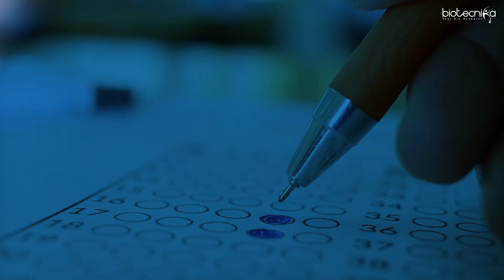FSSAI Food Analyst Entrance Exam - 50 Days LIVE CRASH COURSE - Notification Out Soon!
Are you aspiring to become a food analyst or a food safety officer? The FSSAI Food Analyst Entrance Exam is your gateway to an exciting career in food safety and analysis. We're thrilled to announce our upcoming 50 Days LIVE CRASH COURSE designed to help you ace the exam with ease!

🔍 What You'll Get:

- Live Interactive Classes with Expert Instructors
- Comprehensive Study Materials
- Mock Tests & Practice Papers
- Doubt Clearing Sessions
- Exam Strategies & Tips

🔔 FSSAI Food Analyst Entrance Exam Likely to be held in September 2024 😳
Start Preparing Now as the Syllabus is Vast, with a lot to cover.✔️

💡 Why Join Our Course?

- Get trained by experienced professionals.
- In-depth coverage of the entire syllabus.
- Flexible learning schedule.
- Join a community of aspiring food analysts.
- Learn from experts with over 20 years of experience.

📅 Course Starts: 9th July 2024
🕒 Class Timing: 7 PM IST
🌐 Venue: Online via Zoom

📢 Registrations Open Now! - Register Here

⏳ Hurry! Limited Seats Available. We will take selective students only for this batch.